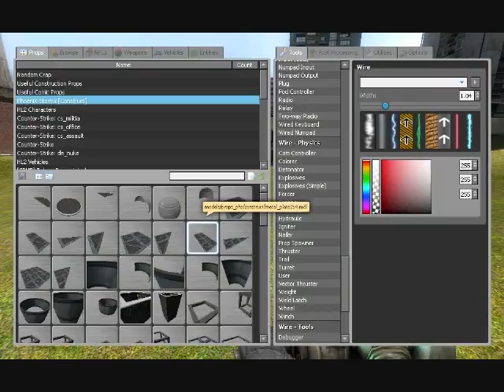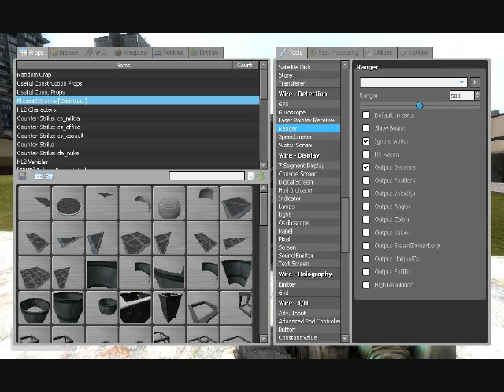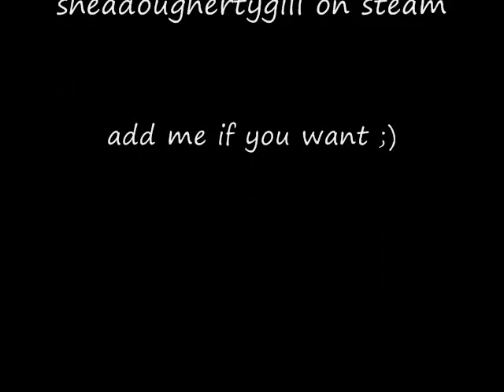Wire Mod - Trap Tutorial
I show you how to make a really easy trap in G mod using the wiremod.